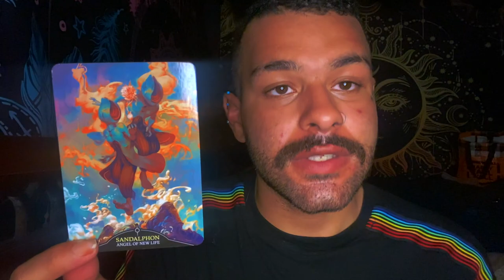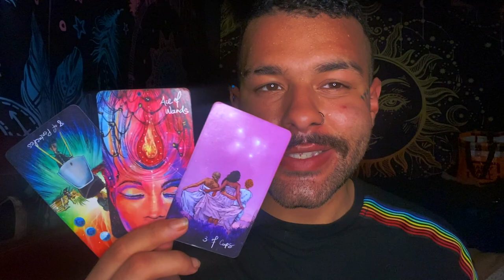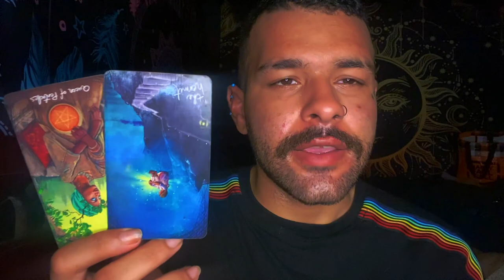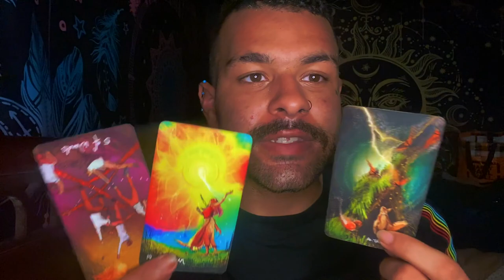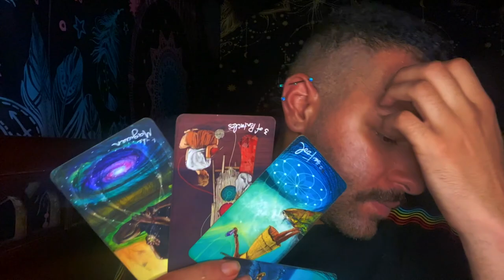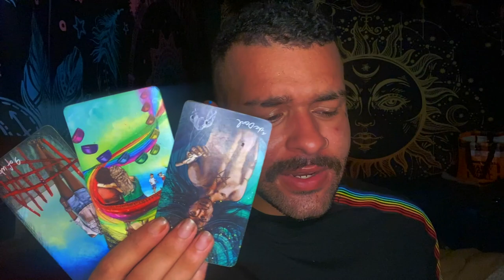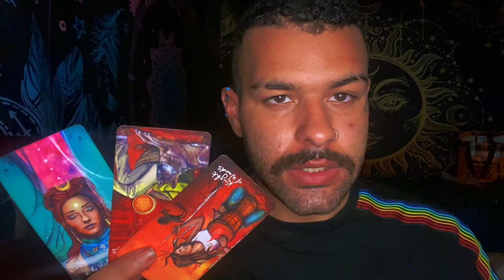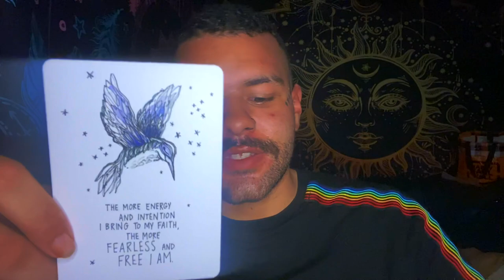Aquarius ♒️"LOOK WHO SHOWED UP AQUARIUS!" Tarot Reading JULY 5TH - JULY 11TH 2021 Tarot Horoscope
This is a weekly 2021 Tarot reading Horoscope for the Zodiac sign - Aquarius for the week of JULY 5TH - JULY 11TH . This weekly Aquarius tarot reading forecast covers the subjects of Love, soulmate & twin flame connections, career, money & financial, and general overall messages. These weekly Aquarius tarot readings also includes predictions for Aquarius. These messages that came through in the tarot cards for this weekly tarot reading are for ALL Aquarius’s under the Sun, Moon, Rising zodiac sign for the week of JULY 5TH - JULY 11TH

Introduction - 0:00
Weekly Tarot Horoscope for Aquarius: 1:00
Weekly Love Tarot Horoscope for Aquarius: 14:10
Weekly Career & Financial Horoscope for Aquarius: 17:29

$SimplyVelca

~ 🖤 Social Media 🤍 ~

🎵 Music Credits 🎶